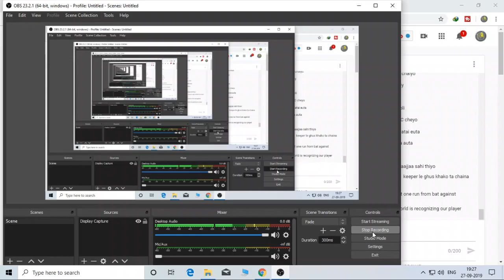Sandeep Lamichhane 3 wickets Against Zimwabe Trination Cup Singapore 2019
Sandeep Lamichhane was good spin bowlers of Nepal
Over:4
Run:15
Wickets:3